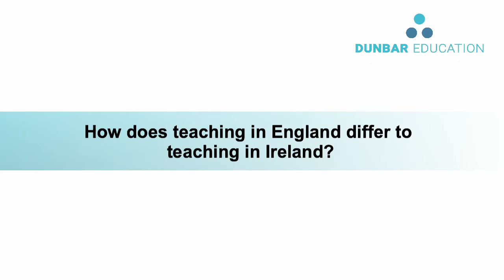Teaching difference | Dunbar Education